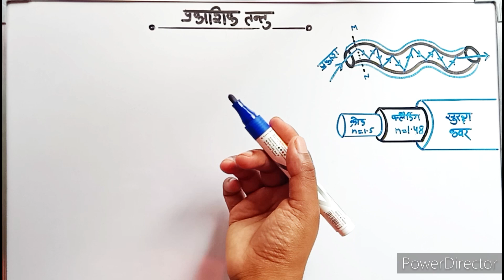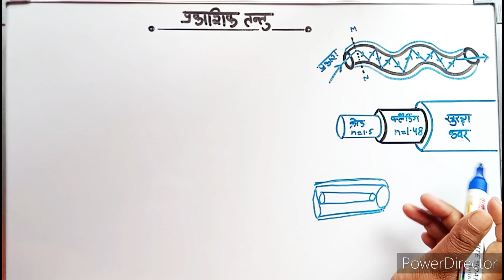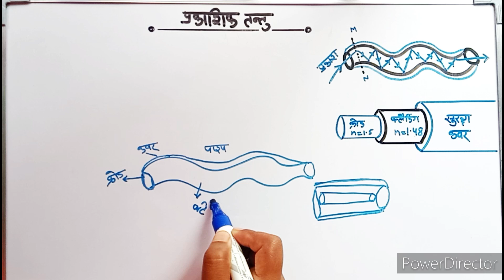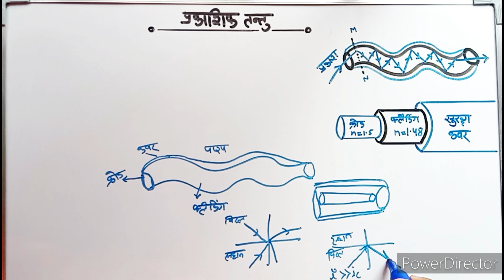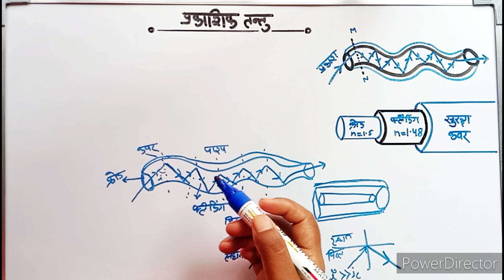Prakashik tantu kise kahate hain sanrachna&karyavidhi । प्रकाशिक तंतु का सिद्धांत,रचना व कार्यविधि।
प्रकाशिक तंतु
प्रकाशिक तंतु क्या है
प्रकाशिक तंतु क्या होता है
प्रकाशिक तंतु किसे कहते हैं
प्रकाशिक तंतु की परिभाषा
प्रकाशिक तंतु किसे कहते हैं कक्षा 12
प्रकाशित तंत्र किसे कहते हैं कक्षा 10
ट्रिक से प्रकाशिक तंतु की रचना और सिद्धांत
प्रकाशिक तंतु का सिद्धांत
प्रकाशित तंतु की रचना
प्रकाशित तंतु की संरचना सिद्धांत व कार्यविधि
प्रकाशित तंतु के उपयोग
प्रकाशिक तंतु क्या है इसके उपयोग लिखिए
प्रकाशिक तंतु के सिद्धांत पर कार्य करता है
प्रकाशिक तंतु का चित्र
प्रकाशित तंतु में प्रकाश संचरण की नामांकित चित्र द्वारा दर्शाइये।
प्रकाशित तंतु किसे कहते हैं संरचना एवं सिद्धांत
प्रकाशिक तंतु किसे कहते हैं प्रकाशिक तंतु किस सिद्धांत पर कार्य करता हैं Optical fiber
प्रकाशिक तंतु और इसका उपयोग
प्रकाशिक तंतु क्या है‌। प्रकाशिक तंतु किसे कहते हैं। प्रकाशिक तंतु की परिभाषा ‌।
प्रकाशिक तंतु क्या है यह किस प्रकार कार्य करता है
प्रकाशित तंतु किसे कहते है सिद्धांत तथा इसकी संरचना
प्रकाशिक तंतु क्या है? इसकी रचना एवं कार्यविधि समझाइये । इसके दो उपयोग लिखिये।
प्रकाशिक तंतु किसे कहते हैं। prakashiki tantu kise kahate Hain prakashiki tantu ke upyog

prakashik tantu
prakashik tantu kya hai
prakashik tantu kise kahate Hain
prakashik tantu ke upyog
prakashik tantu ka upyog
prakashik tantu ka Chitra
Prakash Siddhant ko samjhaie
prakashit tantra ko samjhaye
prakashik tantu kya hai iska upyog likhiye
prakashik tantu kis Siddhant par karya karta hai
prakashik tantu ka namankit Chitra
prakashik tantu ki paribhasha
prakashik tantu ki definition
optical fibre
optical fibre kya hai
optical fibre kise kahate Hain
optical fibre ka Chitra
optical fibre kis Siddhant par karya karta
optical fibre ka Siddhant Rachana tatha kriya vidhi
prakashiki tantu kise kahate Hain prakashiki tantu  ka upyog
prakashik tantu ka Siddhant
prakashik tantu ki Rachna
prakashik tantu optical fibre prakashik tantu ka Siddhant Rachana